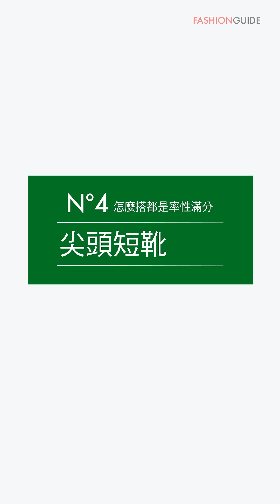冬季必備鞋款TOP10 總點名來了！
女人衣櫥永遠少一雙鞋！這句名言果真不假，冬季的到來給足了理由讓女生們添購新鞋啊～本篇除了整理冬季必備的靴款種類，還有不能不知尖頭設計、復古波鞋款式等等，FG美妝嚴選出10款冬季Must Buy的決勝單品鞋，點點看～你想要哪幾款呢？